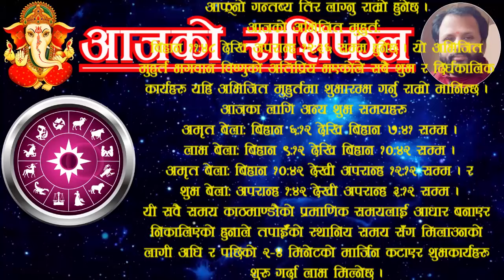Aajako Rashifal Chait 5 | आजको राशिफल चैत ५ | aajako rasifal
For contact/सम्पर्क:
Aajako rashifal chaitra 05 | आजको राशिफल चैत ५ | aajako rashifal | aajako rasifal | jako rasifal
Aajako rashifal 2080 chait 5
2080 chait 5 gate ko rashifal
Aajako Rashifal 2080 chait 05
rashifal 2080 chait 5
5 chait ko rashifal
aajako rashifal 2024 march 18 monday
rashifal 18 march 2024
Today's rashifal 2024 march 18
rashifal thursday
voliko rashifal chait 5 | voli push ko rashifal | voli ko rasifal
आजको राशिफल चैत ५
आजको रासिफल चैत ५
रासिफल चैत ०५
चैत ५ काे राशिफल
चैत ५ गतेकाे राशिफल
चैत ५ काे राशिफल २०८०
अाजकाे राशिफल चैत ५
चैत ५ गते साेमवारकाे रासिफल
२०८० चैत ५
२०८० चैत महिनाकाे राशिफल
२०८० चैतकाे रासिफल
2080 चैत